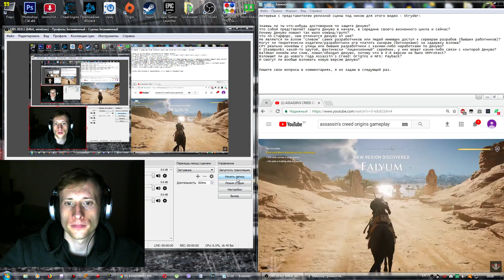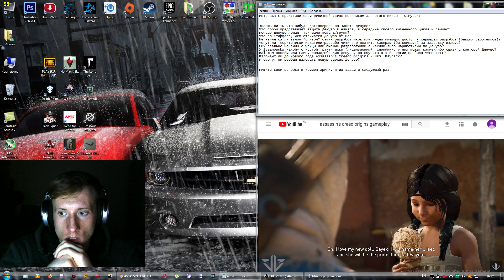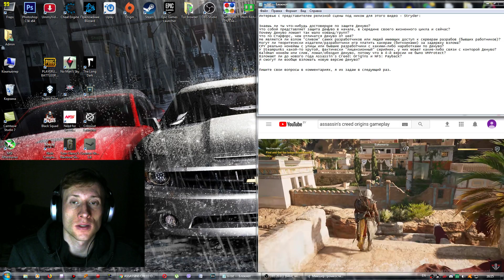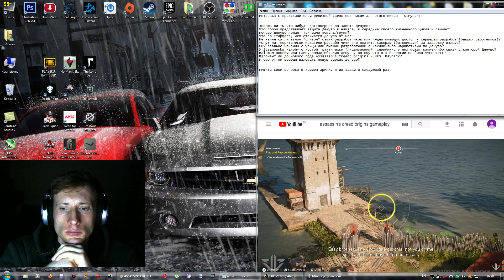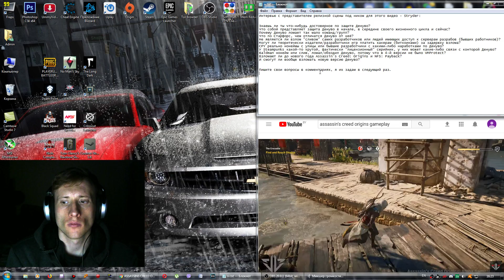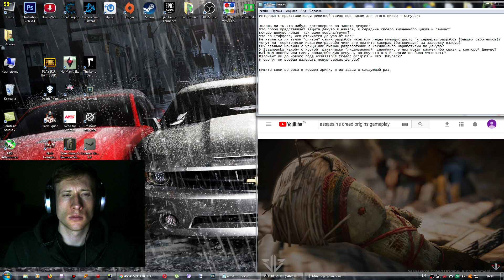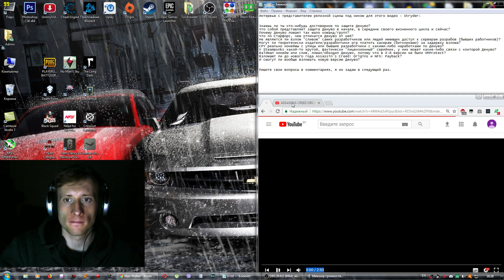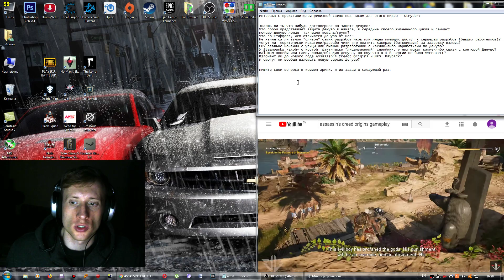Анонимное интервью с членом релизной сцены. Взлом Denuvo #87.96 (20.11.17).